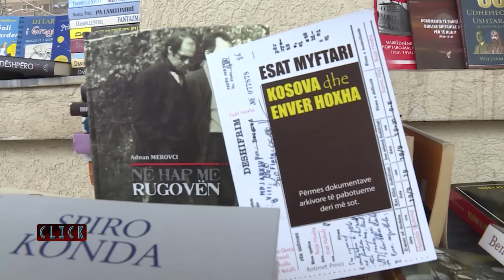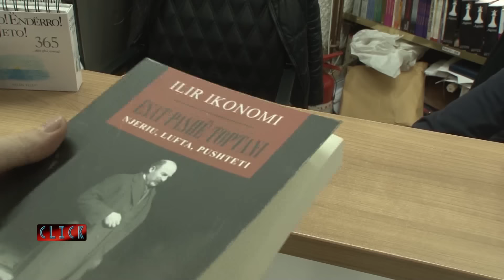Click - Politike e letersi 02.02.2017